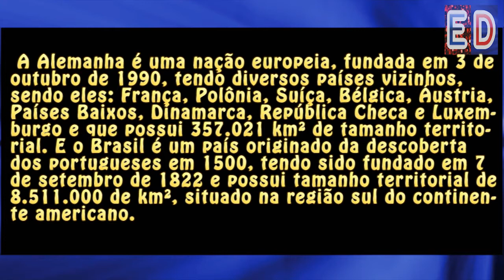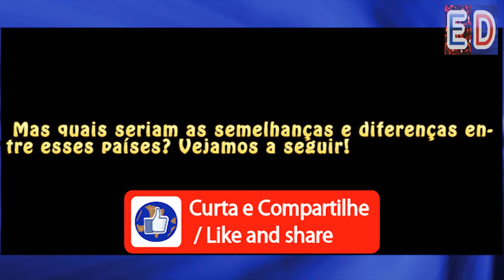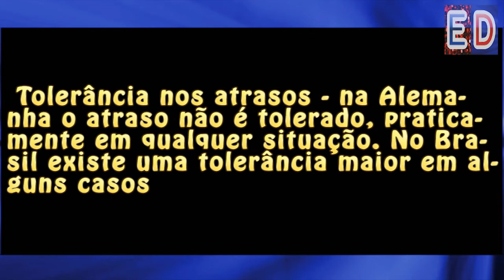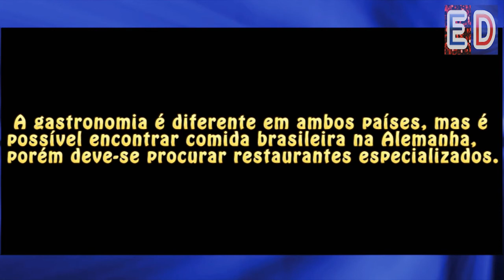Semelhanças e Diferenças: Brasil e Alemanha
Gostaria de saber semelhanças e diferenças entre Brasil e Alemanha?

Trilha sonora: We Could Reach - Freedom Trail Studio / Biblioteca de áudio do Youtube